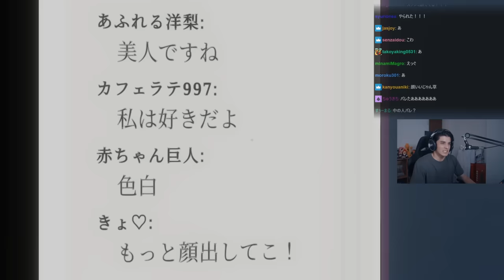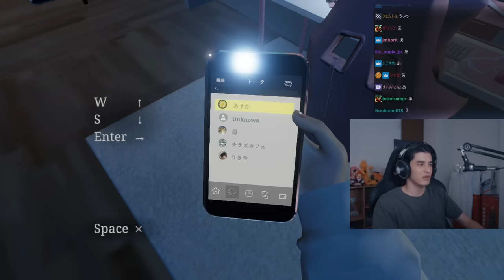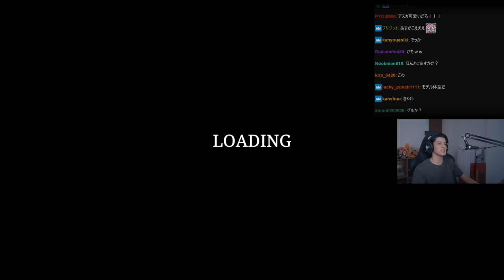話題の新作ホラゲが怖すぎて泣いちゃうスタンミじゃぱん【パラソーシャル】